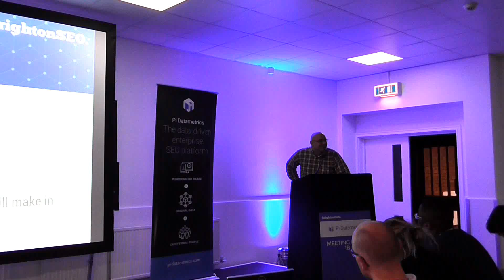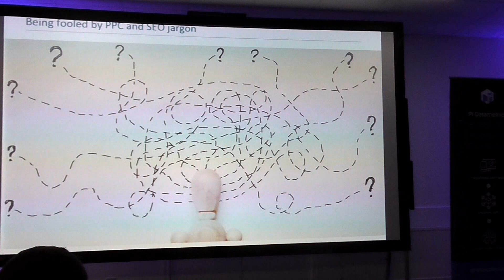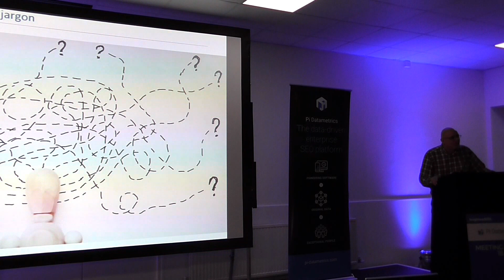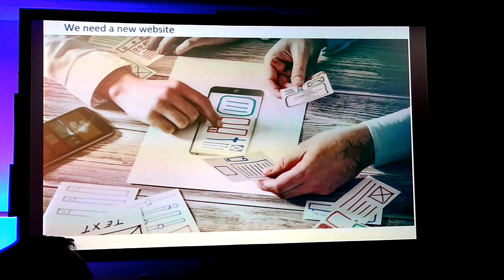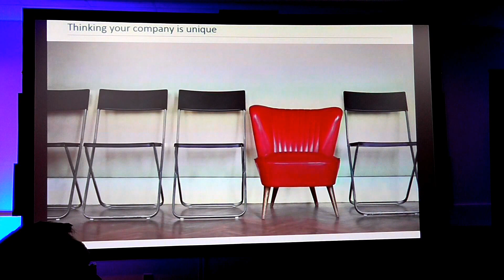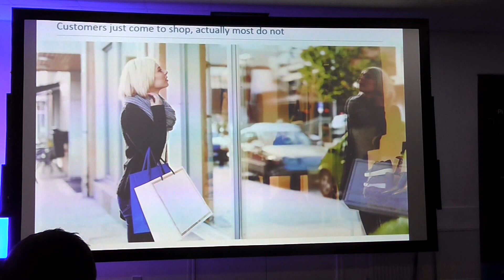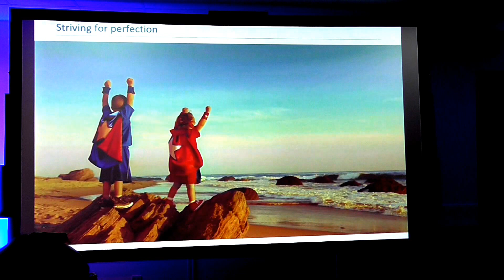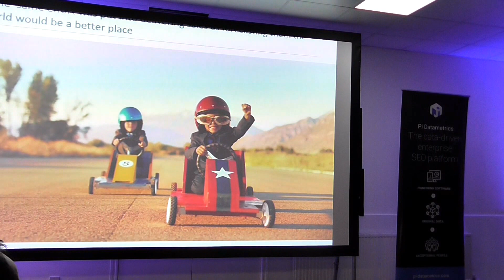John Ashton | More2 | Brighton SEO April 2017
John Ashton | More2 | Brighton SEO April 2017 | 10 common mistakes retailers still make in ecommerce

Contents:
1. Being fooled by PPC and SEO jargon
2. We need a new website
3. Not knowing who your customer is
4. Thinking your company is unique
5. Not having a content plan
6. Customers just come to shop, actually most do not
7. HIPOS
8. Striving for perfection
9. Web designers are often mental
10. If the same effort was put into delivering sales as forecasting them the world would be a better place